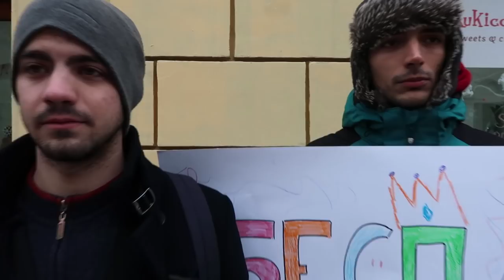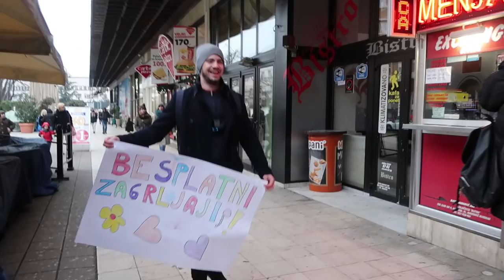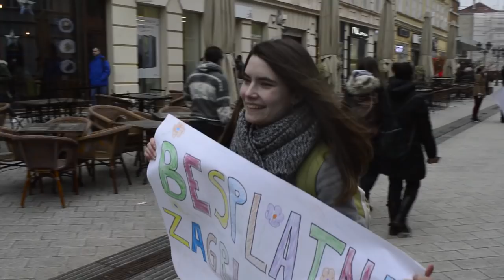Svetski dan zagrljaja 2019. ft. Pivokosa | Gusani u Magli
Срећан светски дан загрљаја!

Објавите ваш загрљај на инстаграму или фејзбуку са описом danzagrljaja.
Пивокоса и ми ћемо наше омиљене загрљаје које сте објавили поделити на нашим инстаграм страницама!

Хвала Тијани на дружењу и дивном дочеку у Кукићину!

Гусани:
Ања Попадић
Бојана Шкаљац
Данило Станкић
Стефан Остојић

Камера:
Бојана Шкаљац
Стефан Деваи
Изабела Машић

Монтажа:
Стефан Остојић
Данило Станкић

Илустрација:
Зомбијана

Анимација:
Марко Драшко

Хвала вам што сте гледали! Га!

Post a hug on facebook or Instagram with the caption danzagrljaja.
Together with Pivokosa we will post our favourite videos!

Big thanks to Tijana for hanging out with us in her beautifull Kukiccino!

Gusans:
Anja Popadić
Bojana Škaljac
Danilo Stankić
Stefan Ostojić

Camera:
Bojana Škaljac
Stefan Devai
Izabela Mašić

Video editing:
Stefan Ostojić
Danilo Stankić

Illustration:
Zombijana

Animation:
Marko Draško